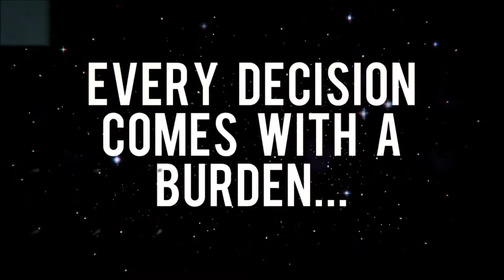Gods Will Be Watching Gameplay Trailer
Deconstructeam and Devolver Digital have released the “Mercy Update” for the indie thriller Gods Will Be Watching on Steam, Humble and GOG, bringing sweet relief to those gamers that found the harder paths through the game a bit too hard. The update to the critically lauded title brings new challenge settings that adjust the game’s overall difficulty and a new option to remove the element of chance from decisions made throughout the game. It’s still no cakewalk though, chumps.